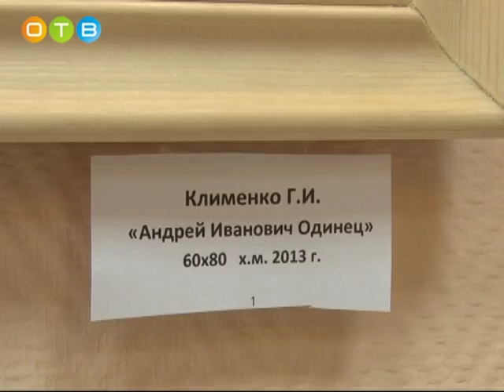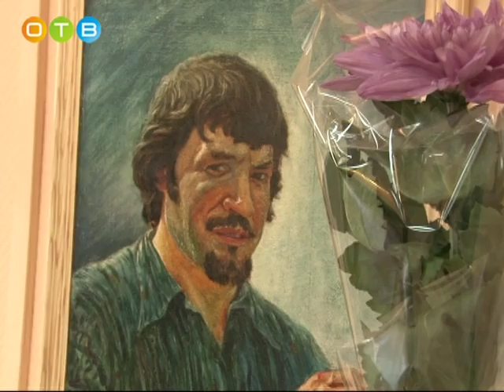Выставка картин Григория Клименко «Путь служения отечеству»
В Краеведческом музее проходит персональная выставка картин Григория Клименко - известного одинцовского художника, организатора народного коллектива «Этюд». Сам мастер, к сожалению,  не смог присутствовать на открытии по состоянию здоровья, но выставочный зал все равно был полон: в музей приехали коллеги Клименко, его друзья, родственники и просто любители живописи. В числе гостей оказалась наша съемочная группа.